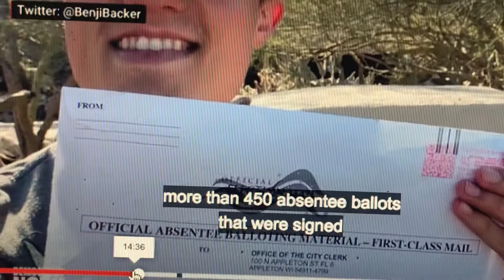Poll workers getting covid-19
Call Congress NOW 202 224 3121